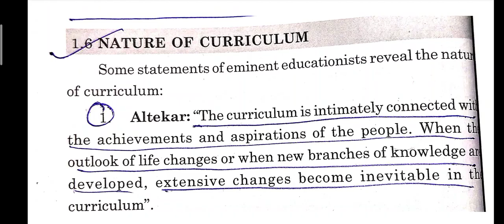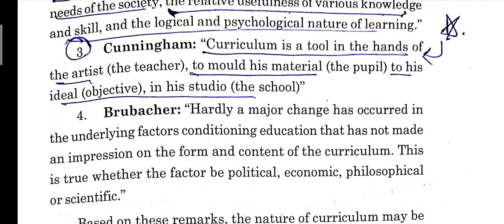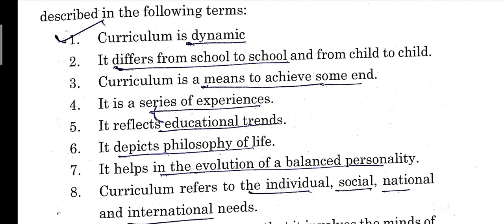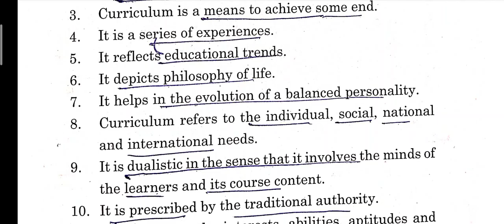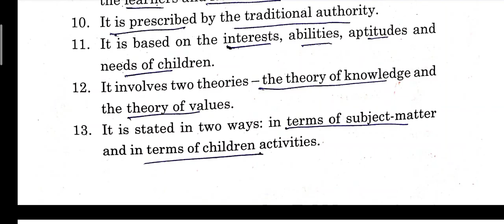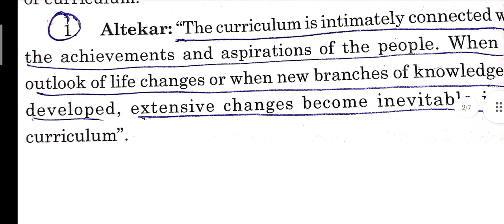Nature of Curriculum curriculum development B.ed Sem-2 pup #2022